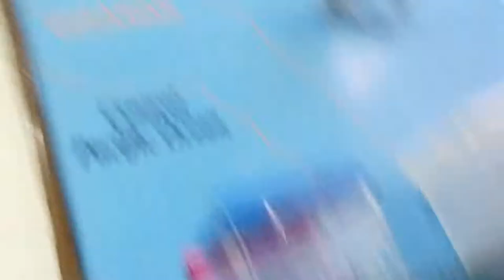Stick insect UP LOS BANOS MUSEUM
UP  LOS BANOS MUSEUM